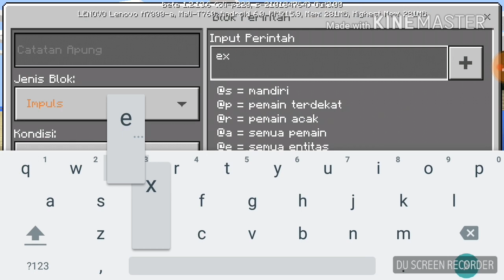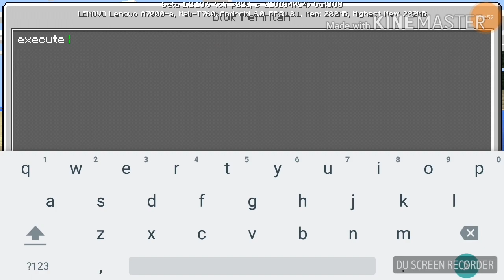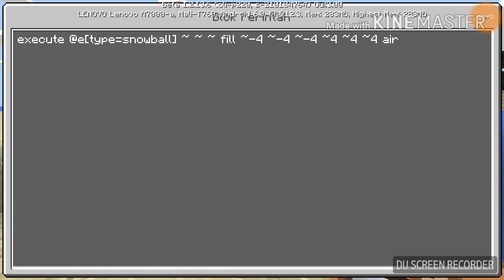cara membuat pusaran air raksasa | Minecraft PE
"Cara Membuat Pusaran Air Raksasa"
Di Minecraft PE